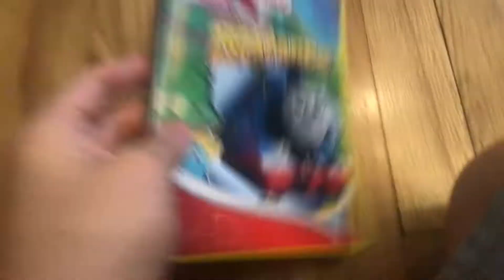The only Thomas DVD with Splish Splash Splosh trailer